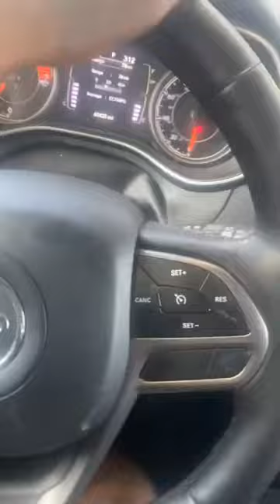August 8, 2023